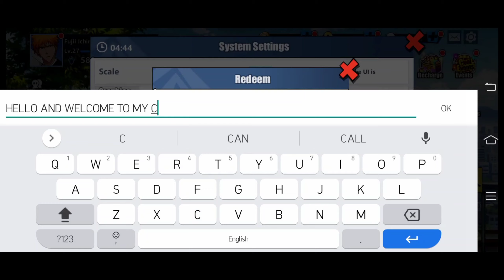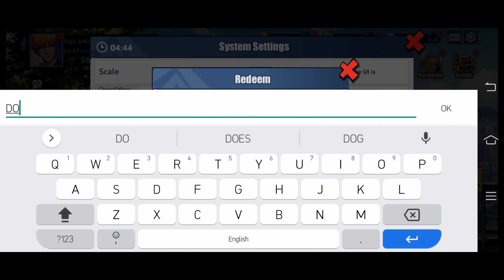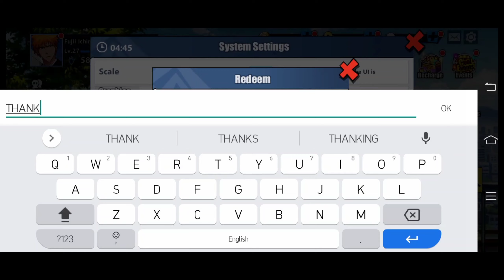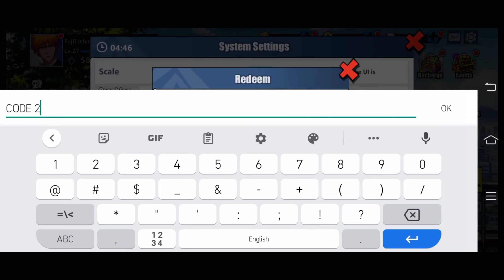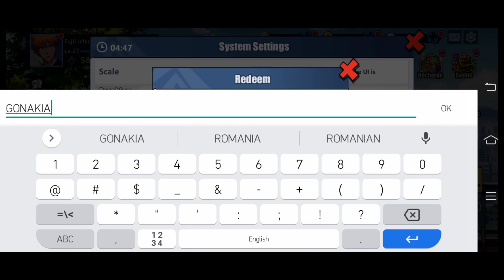[UPDATED] New Bleach immortal soul redeem codes 2021 | Bleach immortal soul code july 2021